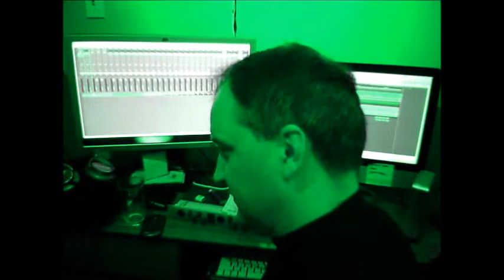18 rabbit - studio shenanigans volume five